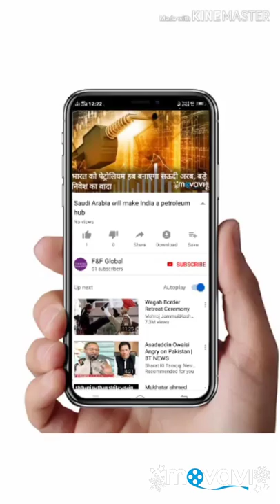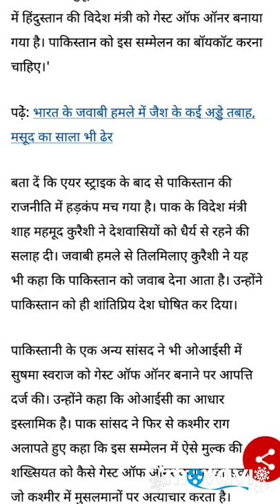Pakistani parliamentarians raised slogans of shem-Shem in Parliament against Imran Khan.